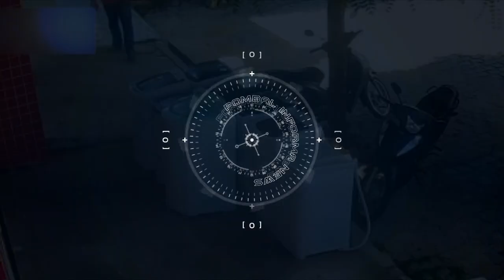FURTO DE CELULAR